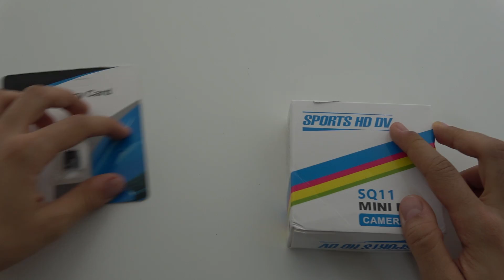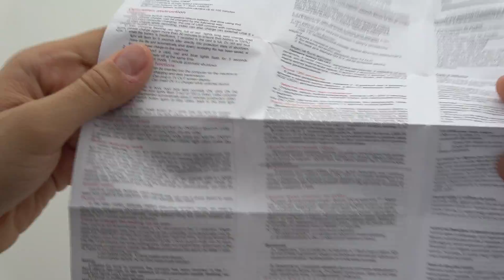DÜNYANIN EN KÜÇÜK AJAN KAMERASI! (SQ 11 Kamera İnceleme)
Hepinize Merhaba! Bu videoda Aliexpress' ten aldığım gizli kamerayı inceledik. Ürün gerçekten çok ucuz ve çok küçük. Ürün SQ 11 olarak geçiyor fakat piyasada SQ 9, SQ12, SQ 13 gibi modeller de var. Detaylar videoda iyi seyirler!